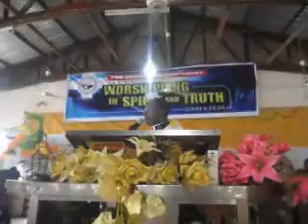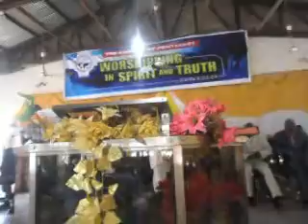BE A RECHABITE AT KWABRAFOSO (2) Part 1